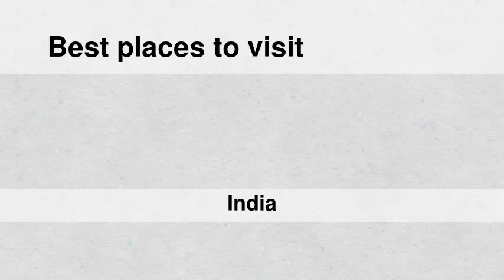Best places to visit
Best places to visit - Shāhjānpur (India) Best places to visit - Slideshows from all over the world - City trips, nature pictures, etc.